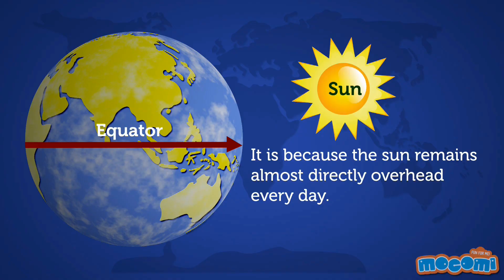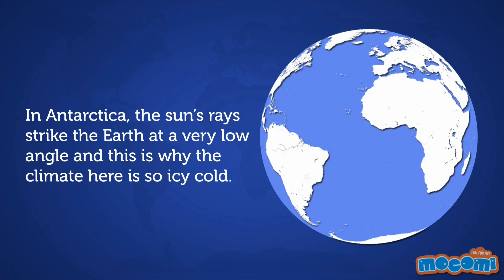Why is it so Hot Near the Equator? - Geography for Kids | Educational Videos by Mocomi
presents : Why is it so hot near the Equator - Geography Videos for Kids

Countries, towns and cities located around the equator experience hot weather throughout the year. It is because the sun remains almost directly overhead everyday.

Countries that are further North or South of the equator experience a change in seasons, when hot weather follows cold weather.

Living near the Equator – In places near the equator the sun’s rays are almost directly overhead thus keeping temperatures high.

Living in places with seasons – Countries like United Kingdom and Korea, which are further North and South from the equator experience a change of four seasons.

Living far from the Equator – In the Antarctic, the sun’s rays strike the Earth at a very low angle and this is why the climate here is so icy cold. The ice makes this region even colder by reflecting the sun’s light and heat back into space.

To learn more about Why is it so hot near the Equator, go